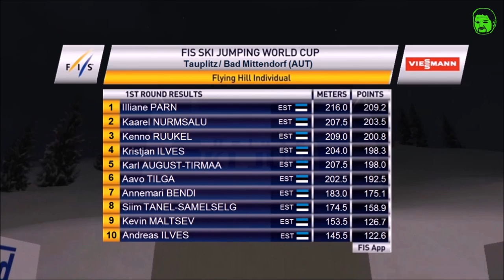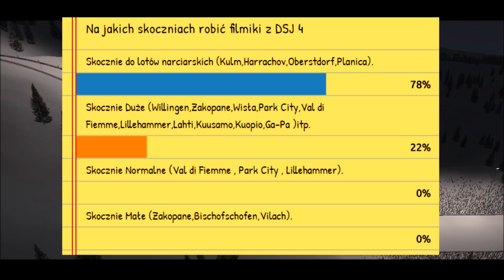Fikcyjne skoki w DSJ 4 # Mistrzostwa Estoni na skoczni Kulm w Tauplitz / Bad Mittendorf # 2017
Użyte programy: Excel 2010 , Visio 2010 , Sony Vegas Pro 14 , Movie Maker , Converter X6, Camtasia Studio 8 , Fraps  , Audacity , OBS Studio.
Ankiety:
(reprezentacje) (nie głosować na ESTONIĘ) !!!
Zapraszam na moją grupę na Facebooku !!